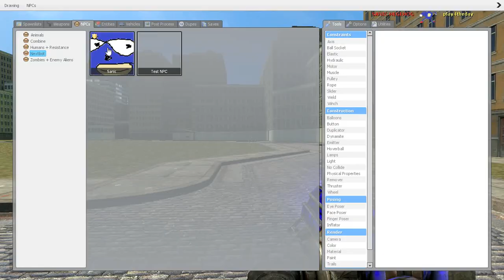Sanic is everywhere